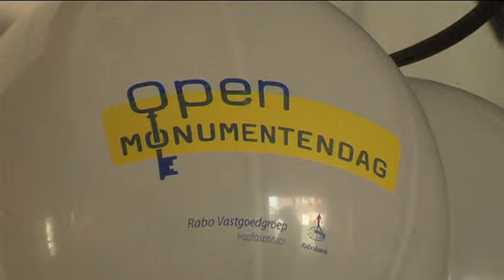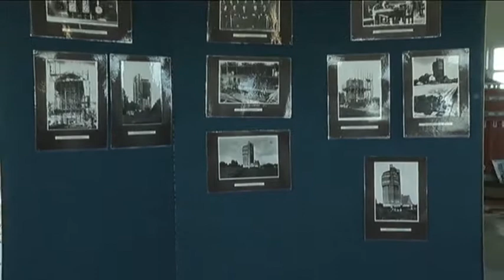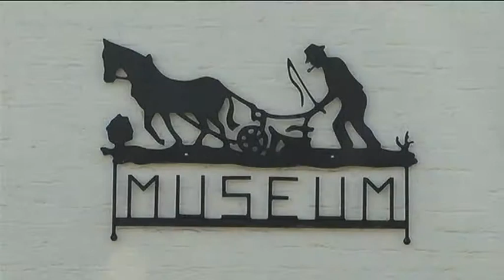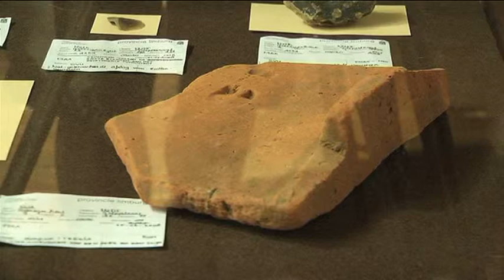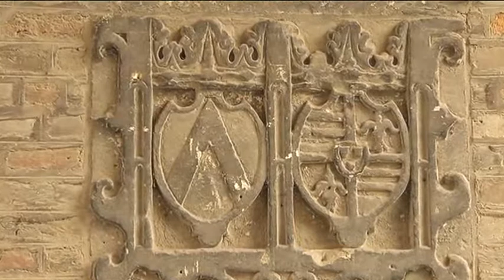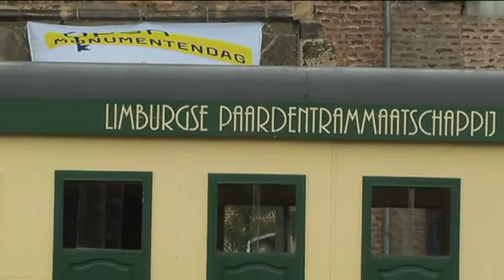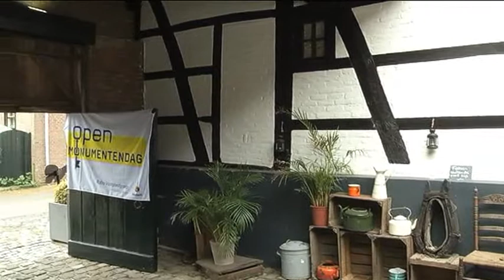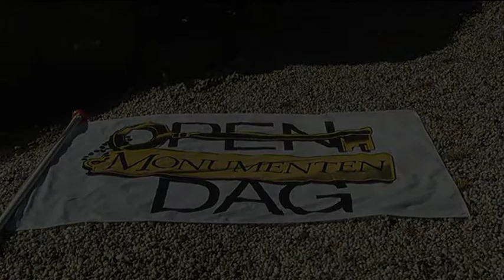Uitzending_Monumentendag 2011 Groot Nuth